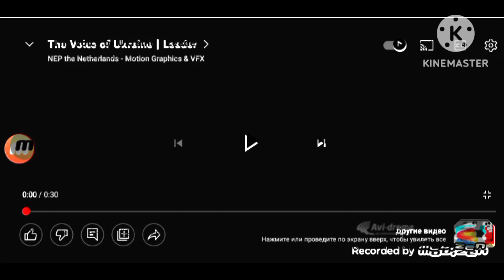The voice of Ukraine Leader G Major 4